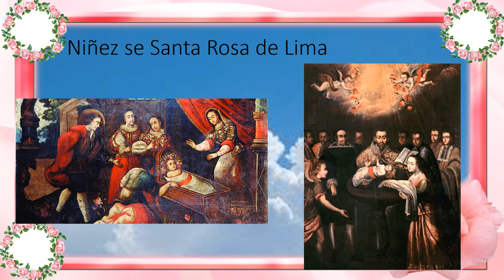Santa Rosa de Lima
Vida breve de Santa Rosa de Lima